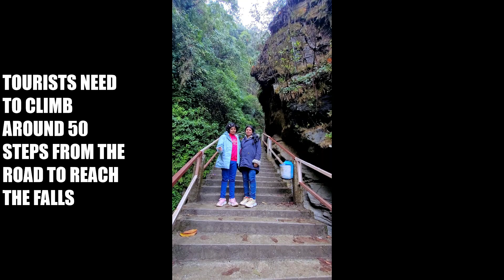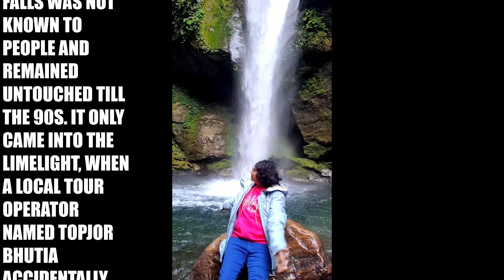Kanchenjunga Falls || Beauty of Eastern Himalayas, Sikkim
Kanchenjunga Waterfalls is a stunning waterfall situated in the beautiful hill town of Pelling, Sikkim. It is one of the largest waterfalls in Sikkim and among the prime Pelling Tourist Places. It is believed that the pristine waterfall originates high up in the glaciers of Mount Kanchenjunga, the 3rd highest peak in the world. It gushes down from a height of 100 feet into a pool. Kanchenjunga falls was not known to people and remained untouched till the 90s. It only came into the limelight, when a local tour operator named Topjor Bhutia accidentally discovered it. Today this spot become one of the leading tourist spots in West Sikkim.